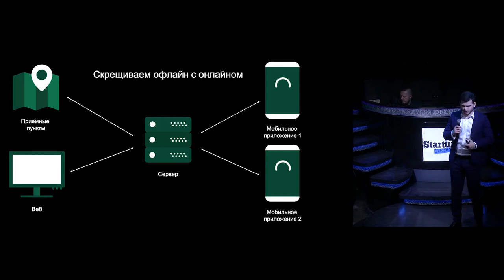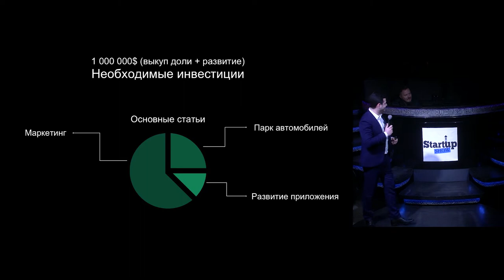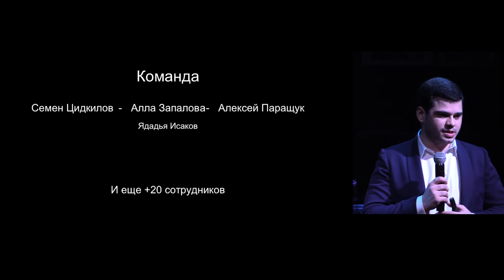САМАЯ УДОБНАЯ ХИМЧИСТКА SUZY WONG, ОСКАР ХАРТМАНН VS ЯДАДЬЯ ИСАКОВ НА STARTUP SHOW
ОСКАР ХАРТМАНН VS ЯДАДЬЯ ИСАКОВ НА STARTUP SHOW

Есть вопросы?
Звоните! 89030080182